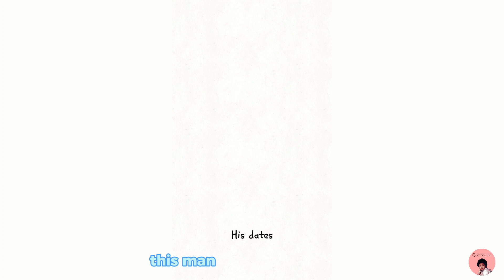Surviving together Creates Stronger Bonds